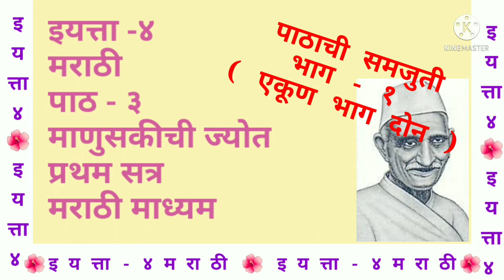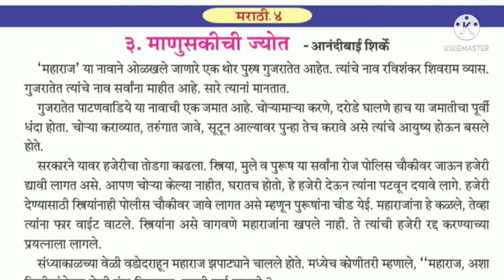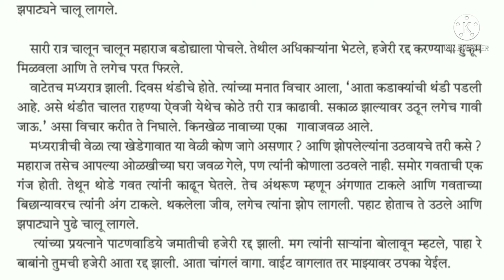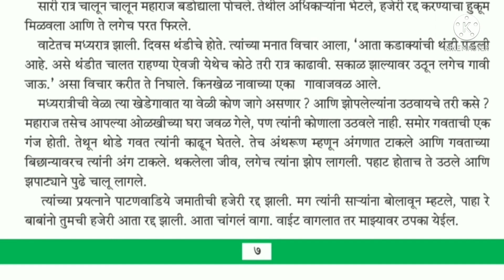इयत्ता-४/मराठी/३-माणुसकीची ज्योत/पाठाची समजुती/भाग-१/प्रथम सत्र/मराठी माध्यम